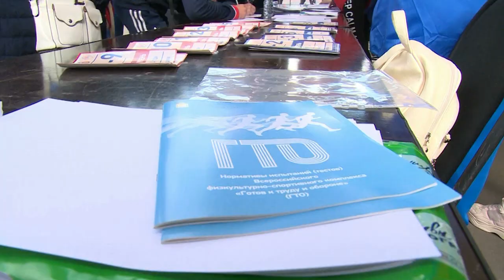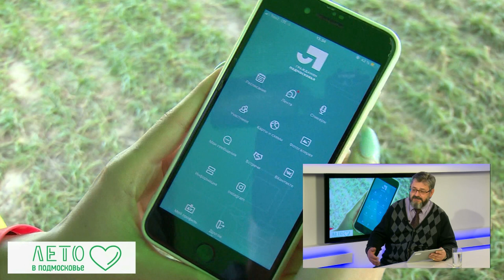Диалог 20.11.2019 (Н. Павлов)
Гость в студии: председатель комитета по физической культуре, спорту и работе с молодёжью Николай ПАВЛОВ.